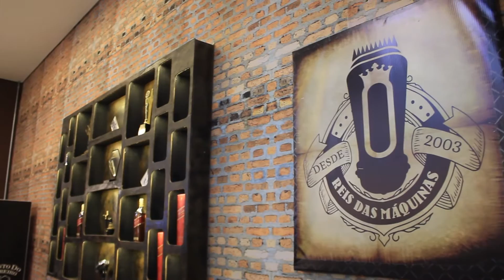LELE FLASH POWER SÃO PAULO, EMPRESÁRIOS DE SUCESSO